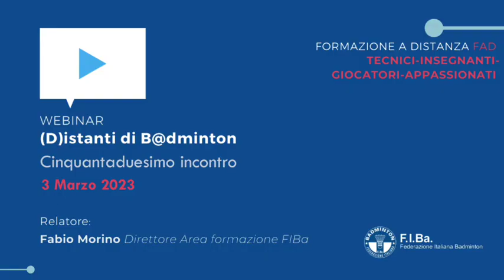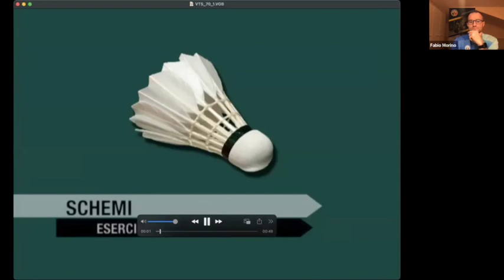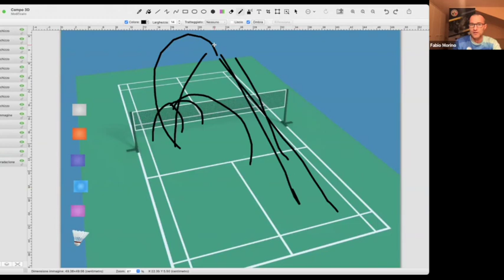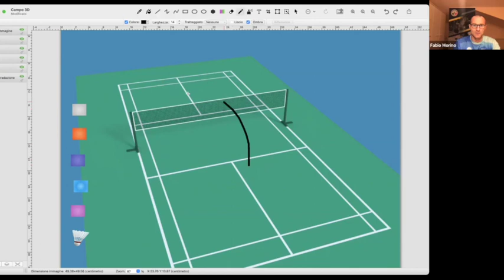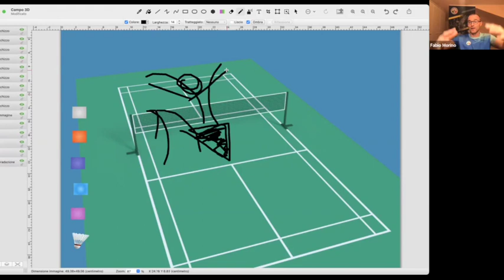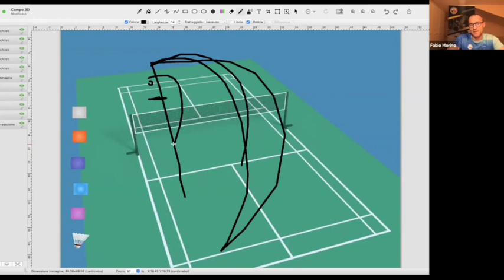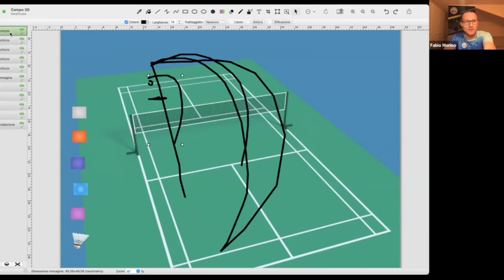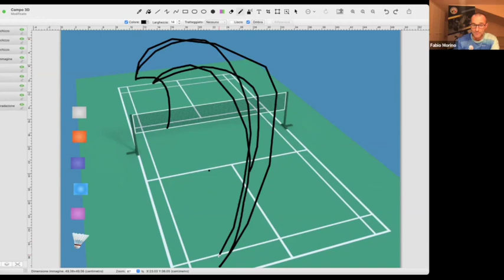(D)istanti di B@dminton Esercizi - 3 Marzo 2023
Argomenti trattati:
➤  Schemi con concatenazione di colpi, split e modelli di movimento 3
Servizio, clear x, clear x, smash x, difesa, net, lift         71_1
Servizio, clear x, clear x, smash x, difesa x, net, lift x         72_1